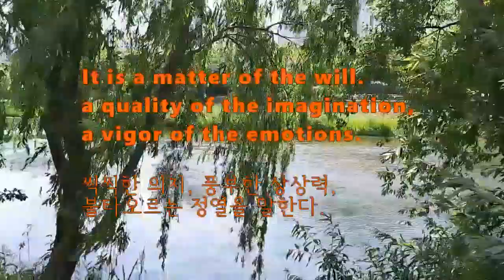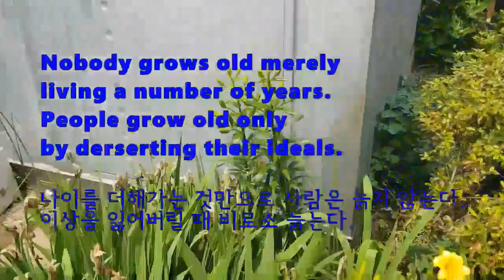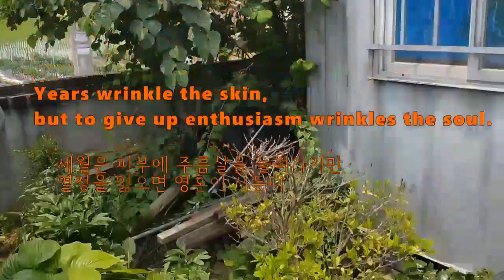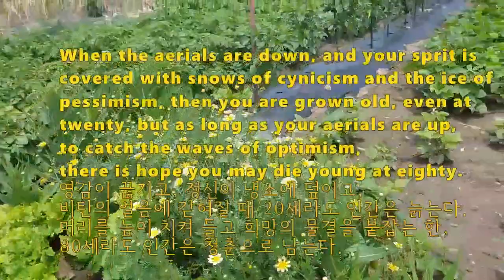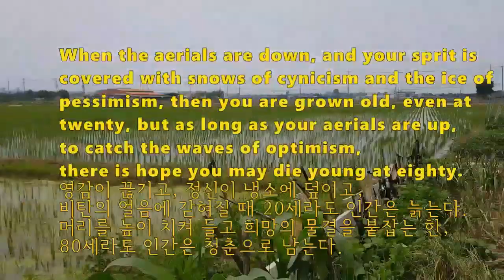Youth By Samuel Ullman 청춘이란 어떤 인생의 기간이 아니라 마음가짐을 말한다. English Poem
Youth is not a time of life. it is a state of mind!
It i a matter of the will, a quality of the imagination,
a vigor of the emotions.
it is the freshness of the deep springs of Life.

청춘은 때론 20세 청년에게보다 60세 인간에게 청춘이 있다.
Youth 청춘과 젊음이란 시를 안 읽어 본 사람이 없을 테인데요.
오늘 그 음미하는 시간 다시 가져봅니다~~~

              cartoon Hoetwon
              On Hold